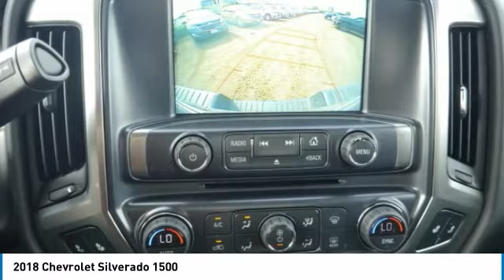2018 Chevrolet Silverado 1500 Roseville, Fridley, St. Paul, Minneapolis 186337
Rosedale Chevrolet
2845 Interstate 35 W

Recent Arrival! $10,582 off MSRP! Factory MSRP: $50,390 6-Speed Automatic, 4WD, Black Cloth.brbr2018 Deep Ocean Blue Chevrolet Silverado 1500 LT LT2 4WD 6-Speed Automatic EcoTec3 5.3L V8 Flex FuelbrbrbrThe Home of the No Bull Prices.